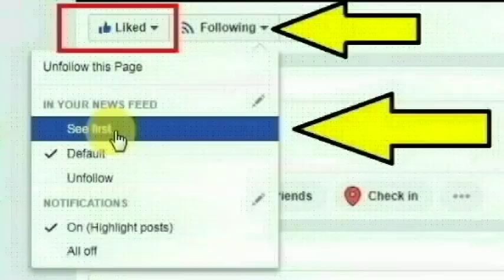விழுப்புரம் செஞ்சி அருகே உள்ள விநாயம்பாடி. ஊரைச் சேர்ந்த கன்னியம்மாள் செய்ததை பாருங்க | Thoothupura